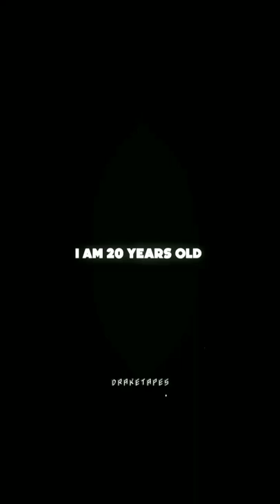MONEY 💸🔥💥 || WHATSAPP STATUS || money attitude #2022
money and credit class 10,
money and banking,
money app,
money affirmations,
money and banking class 12,
money attitude status,
money always ultimate whatsapp status,
a money song,
a money heist,
a money lender borrows money at 4,
a money violin,
a money man,
a money apple,
a money box,
a money machine,
money bts,
money bank,
money by lisa,
money box,
money bag,
money bee,
money bts song,
money bundle,
b money lyrics,
b money rasputin,
b money polo g,
b money dufner,
b money provo,
b money lisa,
b money wei dai,
b money 150,
money can't buy happiness,
money come again,
money credit class 10 economics,
money choreography,
moneycontrol,
money cartoon,
money cover,
money counting machine,
c money of soul and possibility control,
c money official,
c money baby,
c money of soul and possibility control op,
c money of soul and possibility control episode 1,
c money of soul and possibility control trailer,
c money want it bad,
c money smile,
money dance,
money dance tutorial,
money dance cover,
money dance practice,
money doesn't matter,
money drawing,
money dance cover in public,
money dance lisa,
d money song,
d money videos,
d money comedy,
d money killed,
d money diss young dolph,
d money vs,
d money six man,
money earning apps,
money earning,
money edit,
money earning apps malayalam,
money east,
e money app,
e money group,
e money program,
e money order,
e money sinhala,
e money app se paise kaise kamaye,
e money india,
e money in tamil,
money fame,
money for nothing,
money fame song,
money funny video,
money factory,
money film,
money flow index indicator,
money fame money fame dirty money fame,
f money loan app,
f money man,
f money youtube,
f money heist,
money man f,
f u money audiobook,
f oldin money,
f u money summary,
money game,
money game app,
money guru,
money guruji,
money games telugu,
money guru digital,
money gambhir,
money green screen,
g money song,
g money simplicity,
g money new song,
g money g wagon,
g money app,
g money all songs,
g money punjabi song,
g money swag,
money heist season 5 trailer,
money heist season 5 volume 2 trailer,
h money song,
h moneytap,
h moneytap app payment proof,
h money bags,
honey singh,
honey bunny,
money in the grave,
money inthe bank,
money is always ultimate,
money is bigger than love,
money income app,
money is everything,
money is always ultimate whatsapp status,
money instrumental,
i money app,
i money partly,
i money song,
i many badli to mana kala,
i money sugar crush,
i money on my mind,
ari moneybagg,
i money sugar crash,
money jokes,
money jungkook,
money jhoom jhoom,
money jessie j,
money jitne wala game,
money jennie,
money job,
money joker,
j money 1041,
j money rapper,
j money first name last name,
j money jail,
j money lisa,
j money oblock,
j money right now,
j money gaming,
money karaoke,
money kicks boxing,
money ke gane hit,
money kaise kamaye,
money kicks fight,
money kicks song,
monkey king,
k money mastery,
k money come outside,
k money like me,
k money songs,
k money reaction,
k money police chase,
k money come outside reaction,
k money woah,
money lisa dance,
money lyrics,
money lisa lyrics,
money lalisa,
money lisa reaction,
money laundering,
money lisa song,
l money lisa,
l money heist,
l money stupid flow,
l money flightreacts,
l moneybagg yo,
l money man,
l money loan,
money l dance,
money money,
money meraj ka comedy,
money mafia,
money maharaj comedy,
money mantra,
money market,
money management,
money mirror,
m money app,
m money credit loan,
m money app payment proof,
m money song,
money nightcore,
money naruto,
money new song,
money natak,
money naruto edit,
money no money,
money number,
money never sleeps,
n money gaming,
in money heist,
money and drugs,
money and power,
money and beef,
money n violence,
money order,
money on my mind,
money official video lisa,
money order chart,
money or love,
money online,
money on my mind blackpink,
money or love prank,
o money money bts,
no money,
o money pull up,
no money no honey,
o money o money,
no money no love,
no money whatsapp status tamil,
no money no love natok,
money pechu,
money purse,
money plant,
money power,
money power status,
money power women drugs,
money plant malayalam,
money problem status,
p money nopixel,
p money chang gang,
p money nopixel song,
p money 6str,
p money tobi,
p money bust a red,
p money big bands,
p money ballas,
money quotes,
money quotes whatsapp status,
money quotations,
money qatar,
money qawwali,
money question,
money quotations in telugu,
money question answer,
q money neat,
q money work,
q money neat remix,
q money bass boosted,
q money songs,
q money better than me,
q money news,
q money mentor,
money run 3d,
money remix,
money ringtone,
money run,
money rain,
money